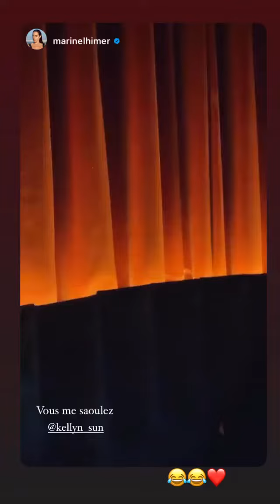KELLYN SUN - 28 Janvier 2022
Les amis on se retrouve pour mon vlog du 28 Janvier 2022 sur notre chaine - Pour retrouver tous mes vlogs direction ma playlist